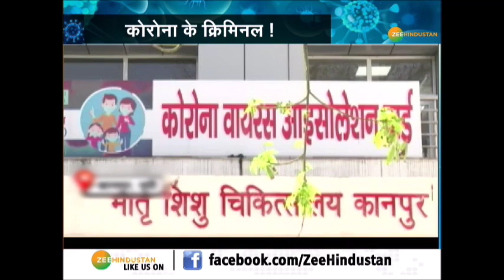Tablighi Jamaat के लापता मुखिया को 3 Notice | COVID19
Corona संकट में Corona फैलाने वाली जिद्दी Jamaat के मुखिया को 3 Notice जारी किए गए हैं. वहीं Delhi Police Markaz का काला-चिट्ठा निकालने में भी जुटी है.

About Channel